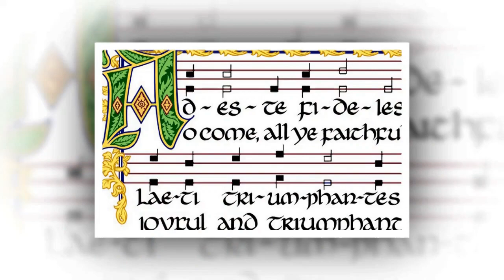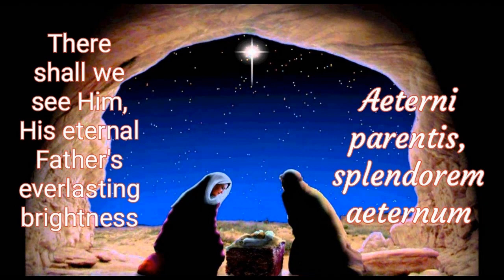Adeste Fideles - Christmas Carol - OLMC Children's Choir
Composer: John Francis Wade
This recording was done under lockdown. All audios were sent online.